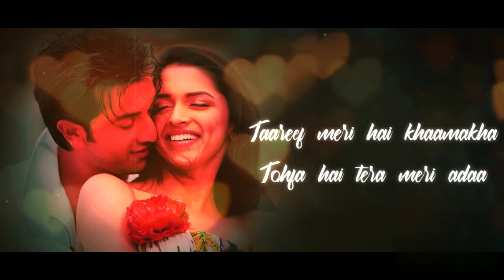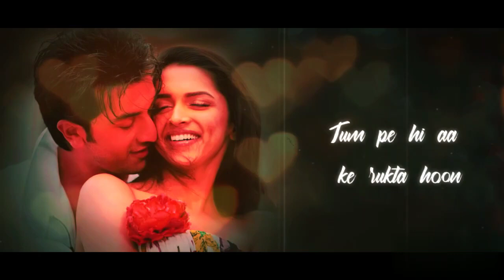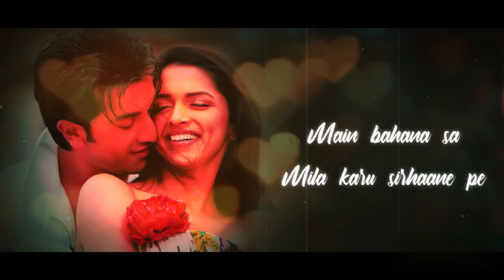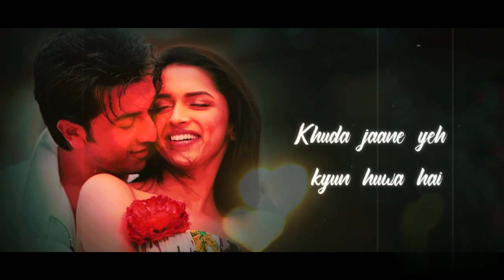Khuda Jaane & Subhanallah Song | Shilpa Rao Version | Lyrical Video|Ranbir Kapoor, Deepika Padukone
~Subhanallah Lyrics from Yeh Jawaani Hai Deewani: The song is sung by Indian Idol 5 winner and ‘Balma’ singer Sreeram Chandra. The song is composed by Pritam and Subhan Allah Lyrics are penned by Amitabh Bhattacharya.

~Khuda Jaane – Bachna Ae Haseeno (2008)

Movie : Bachna Ae Haseeno
Music Director: Vishal Dadlani, Shekhar Ravjiani
Director: Siddharth Anand
Producer: Aditya Chopra
Starring: Ranbir Kapoor, Deepika Padukone, Bipasha Basu, Manisha Lamba
Lyrics: Anvita Dutt Guptan
Singer: KK, Shilpa Rao